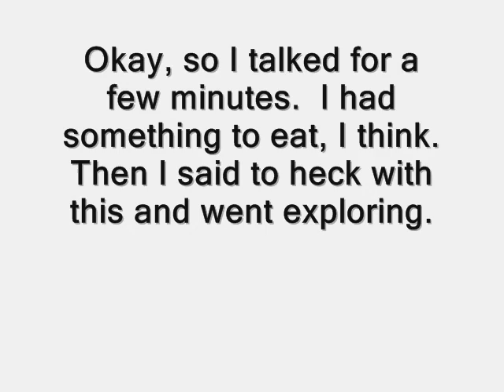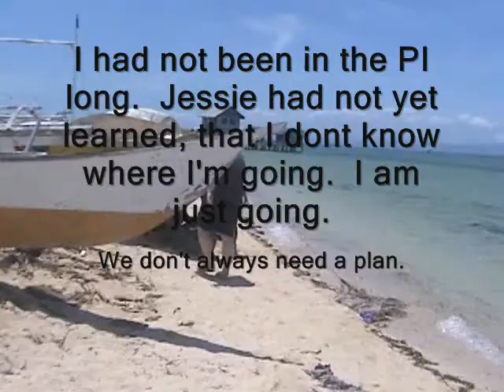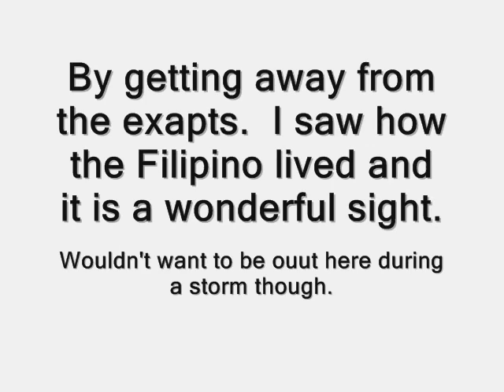Island Hopping in the Philippines -- Exciting Cebu by Rusty Ferguson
I love living in the Philippines. I have lived in Cebu Philippines since early 2008. One of my favorite activities is to go island hopping. This video was shot soon after I arrived here. It is my first island hopping experience.  It was a day trip with a group of expats and I had a wonderful time. I would like to do more of this.

My favorite island to visit is Bantayan Island which is not far from my home but there are many island to visit. A hot spot for tourist is Boracay Island. I hope to go there some day but I'm more interested in a trip to Bohol and Malapascua Islands.

As you move away from the big cities and into the more remote area of the Philippines you'll find where the beauty of the Philippines lies and you'll get a better idea of what the Philippines is really like.

If you're thinking of moving to the Philippines my eBook will server you well.